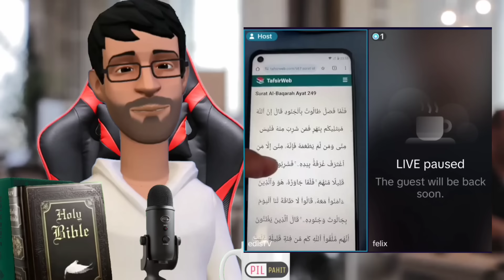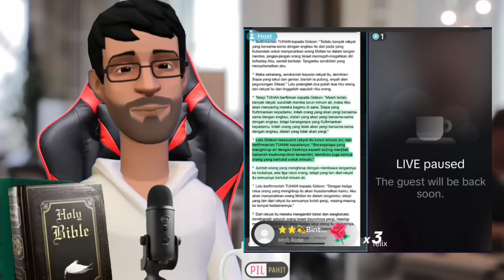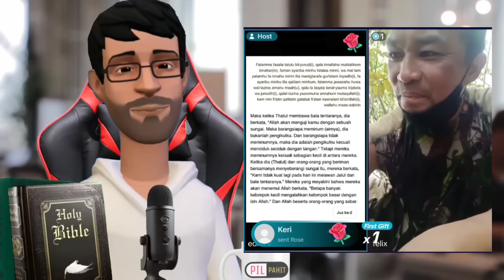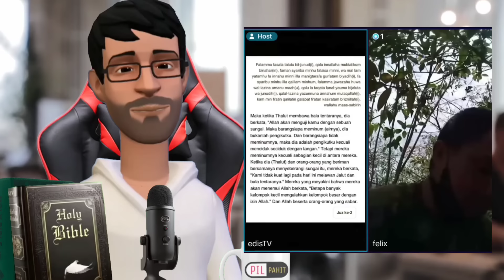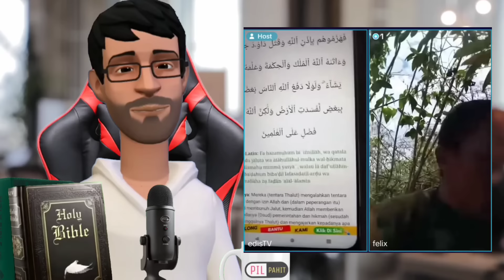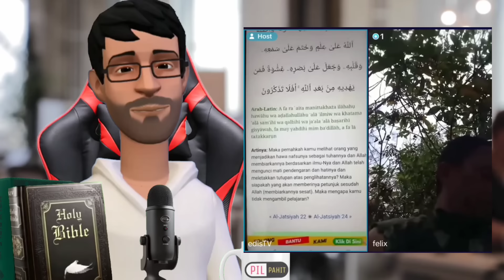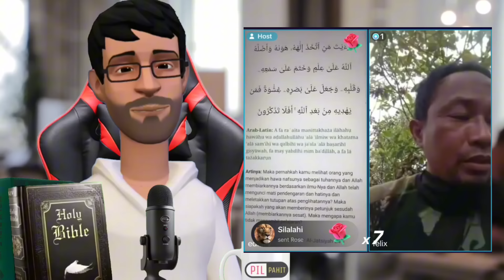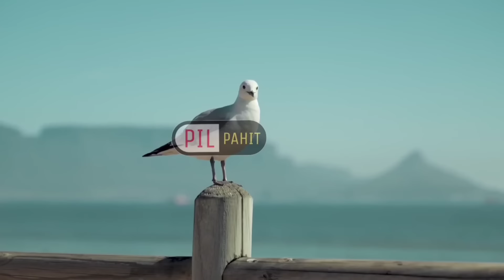EdisTV Ketemu Dengan Yang Pakai Loreng